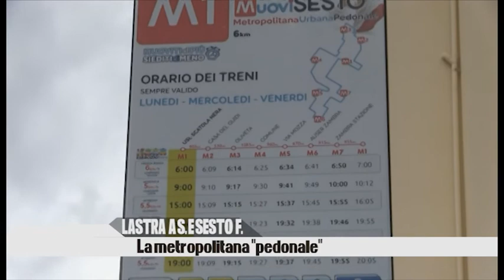tg della piana puntata numero 37